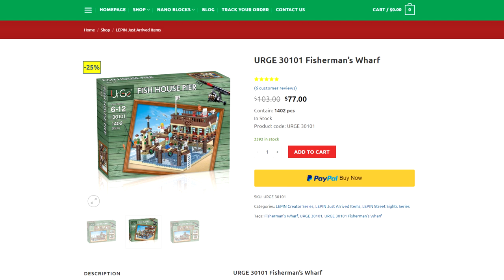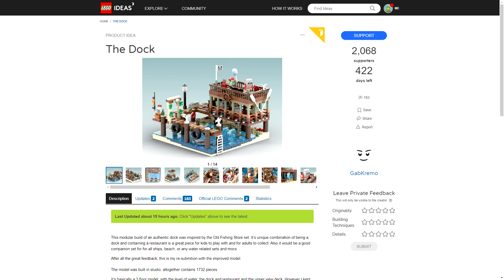OUTRAGE!! Lego Ideas Project Stolen!! - Dock House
Shortly after posting our video of the new Lego MOC design and build by Gab Kremo, we learned that a company has stolen his design and has begun selling it on the web. MOC creators around the world have seen this and are rightfully angry.
We all support each-other in the brick community and it is sad to see this happen to a fellow brick enthusiast.

If you have a MOC to spotlight, let us know!
We can be reached on Facebook, Discord and Instagram.
Check us out on Fridays to see us live!!

Currently we have have over 40,000 members over 4 different social media platforms!!
When we reach 1 thousand subscribers, we will do a giveaway!

Note: This video is made for ages 13 and up.
The Lego name and logo are a trademark of Lego.